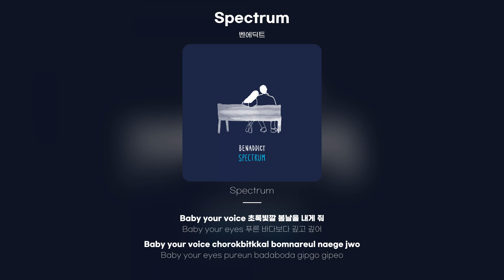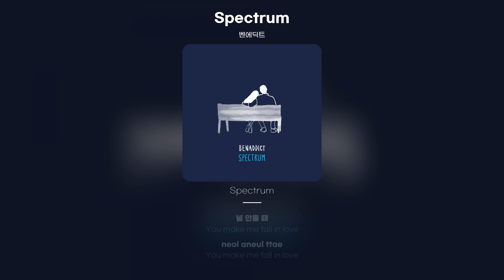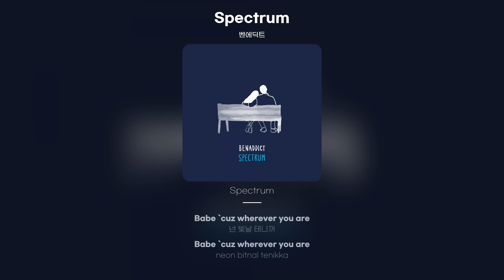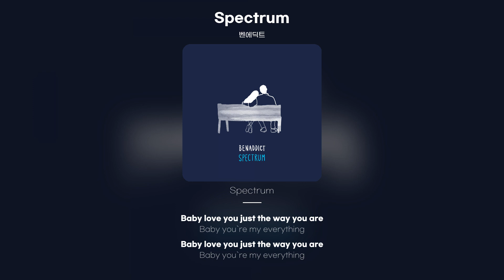[Lyric Video] 벤에딕트 (Benaddict) - Spectrum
벤에딕트 - Spectrum
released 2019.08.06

Baby your lips 붉게 타오른 노을 같아
Baby your smile 노랗게 번지는 꽃들 같아
Baby your voice 초록빛깔 봄날을 내게 줘
Baby your eyes 푸른 바다보다 깊고 깊어
짙은 남색의 밤을 너와 함께 하고 싶어
Cause it feels like I'm diving into a violet velvet
널 안을 때
You make me fall in love
화려한 너만의 스펙트럼에
뚜렷한 너만의 색깔들이
매일 날 감동시켜
찬란히 빛나는
나만의 태양이 되어줘
나의 하루를 가득 채워줘
Babe 'cuz wherever you are
넌 빛날 테니까
너와 있을 때면
어두운 밤들은 사라져가
세상 모든 예쁜 것들이
너를 닮아 반짝거려서
매일 날 감동시켜
상상하곤 해 우리 함께 나눌 미래를
너의 색깔들이 모여서
새하얀 나의 내일이 돼
Baby love you just the way you are
Baby you're my everything